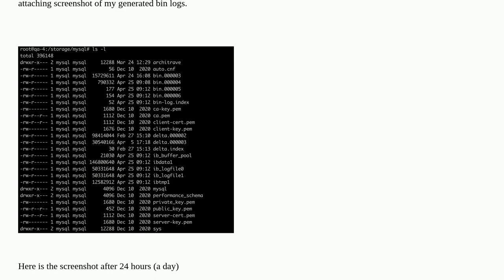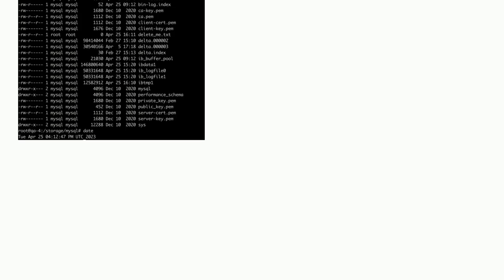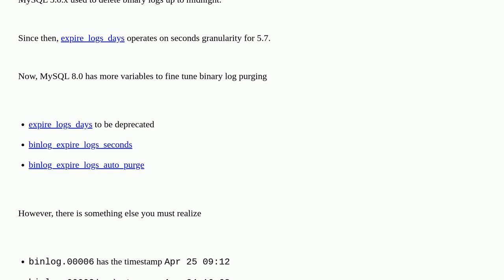mysql bin logs expiry to not to fill up disk space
A special thanks goes out to the community

  mysql binlog mysql-5.7